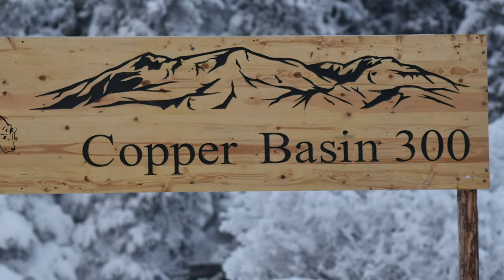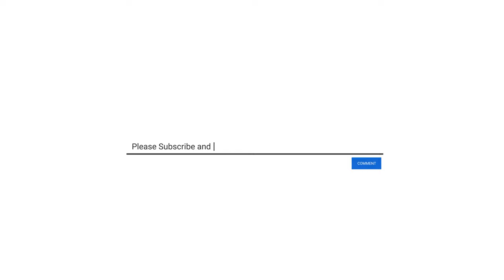Cold Grit: The Story of the Copper Basin 300 Sled Dog Race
The Copper Basin 300 Sled Dog race attracts mushers from around Alaska and beyond to compete in one of the toughest sled dog races in the state. Five Copper Basin 300 volunteers explain what makes the race unique. From the mushers who gain experience for longer races such as the Iditarod to the dedicated volunteers who explain how the Copper Basin community comes together to support the event, this film captures the essence of the Copper Basin 300. alaska dogsledding mushing copperbasin300 cb300 copper basin,